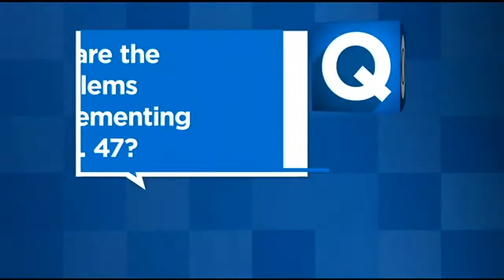Funding Worries Cloud Inmates Futures After Proposition 47 Reduces Sentences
Sacramento County Sheriff Scott Jones said more than 50 of his inmates have already been released from Sacramento County Jail, because under the law, they do not face felons anymore.